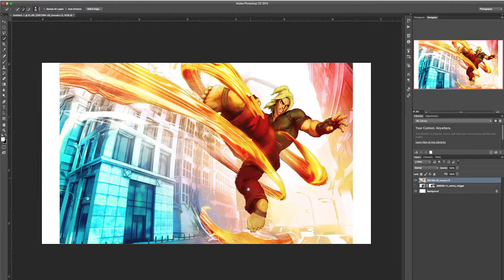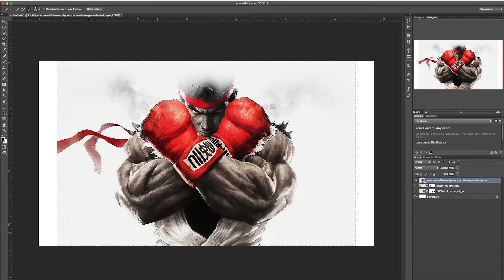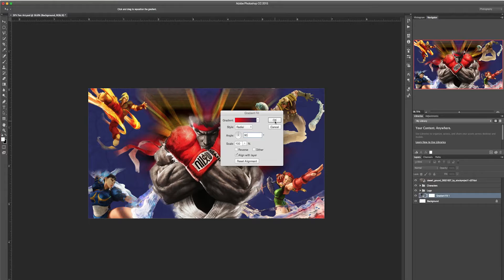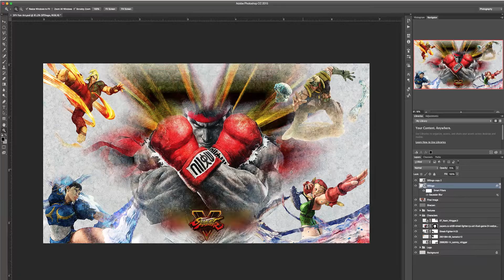Street Fighter 5 - Fan Speed Art Photoshop CC 2015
Welcome to The Kayinus Project (aka TKP).

Times: Tuesdays and Thursdays @ 8:30pm PST